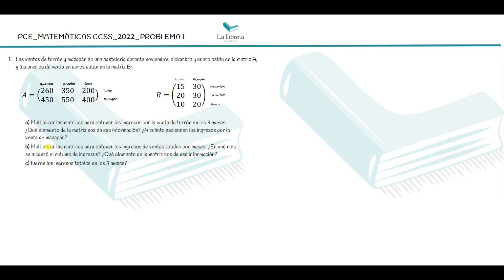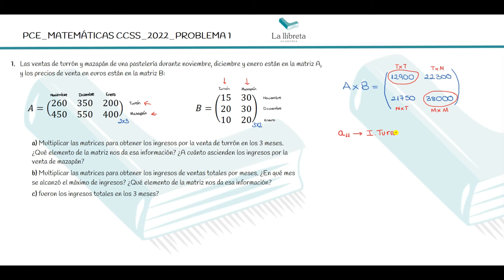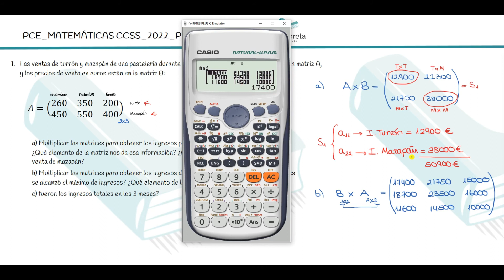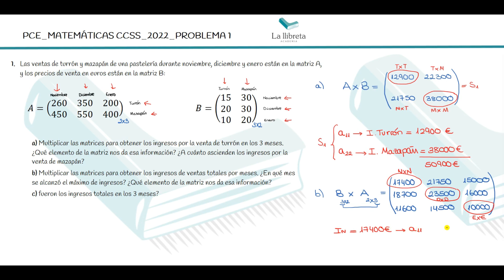Examen Matemáticas CCSS_PCE Mayo 2022_Problema 1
Examen de matemáticas CCSS de selectividad PCE UNED de Mayo 2022_ Problema 1.

1. Las ventas de turrón y mazapán de una pastelería durante noviembre, diciembre y enero están en la matriz A, y los precios de venta en euros están en la matriz B:

a) Multiplicar las matrices para obtener los ingresos por la venta de turrón en los 3 meses. ¿Qué elemento de la matriz nos da esa información? ¿A cuánto ascienden los ingresos por la venta de mazapán?
b) Multiplicar las matrices para obtener los ingresos de ventas totales por meses. ¿En qué mes se alcanzó el máximo de ingresos? ¿Qué elemento de la matriz nos da esa información?
c) ¿Cuáles fueron los ingresos totales en los 3 meses?